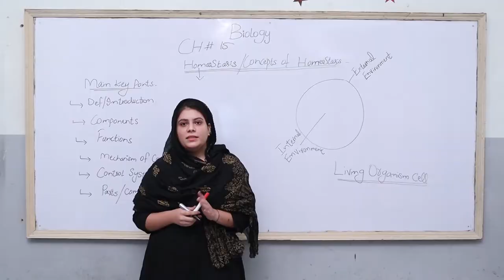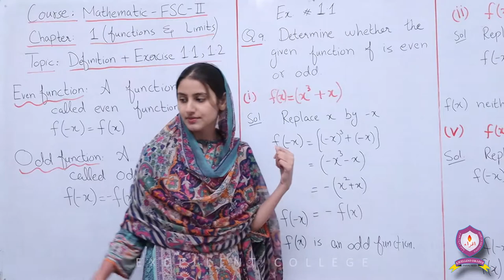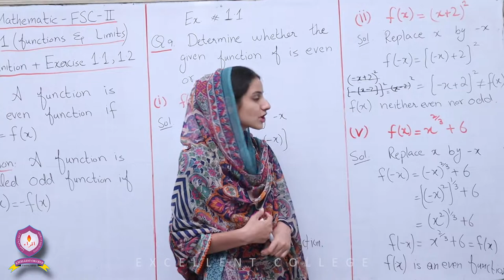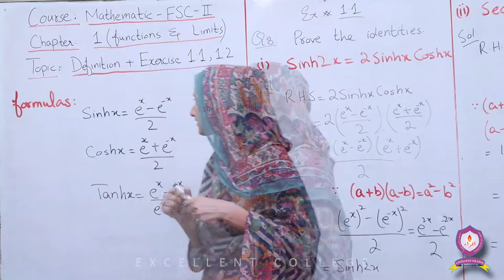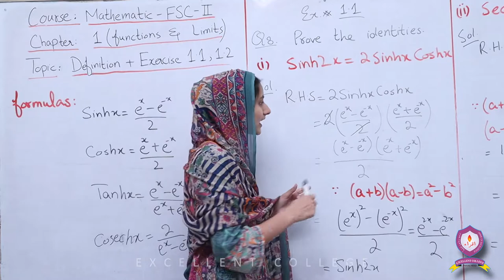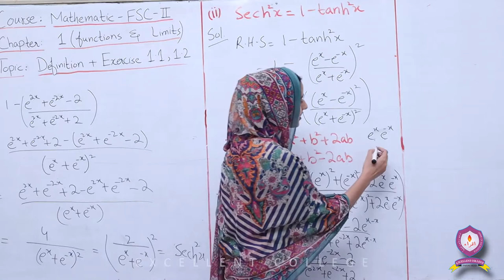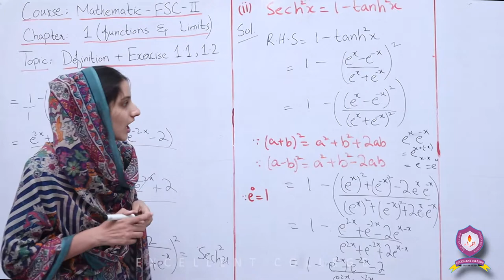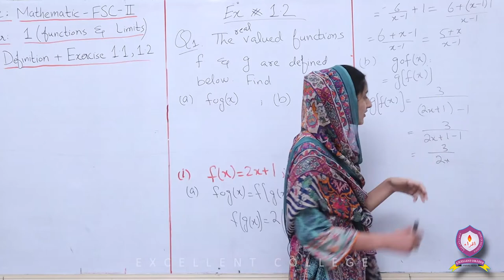Mathematics | 2nd-Year | Lecture-4 | Chapter-1 | Functions and Limits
This is Lecture-4 of 2nd-Year Mathematics which covers the following,
- Chapter: Ch-1 [Functions and Limits]
- Topics: [Definitions] [Exercise-1.1] [Exercise-1.2]

Happy Learning!!!